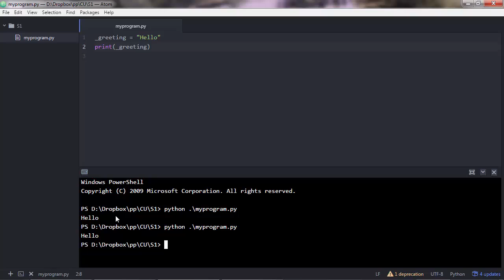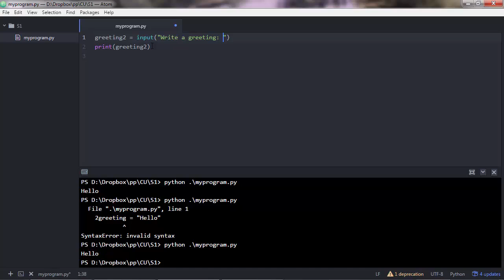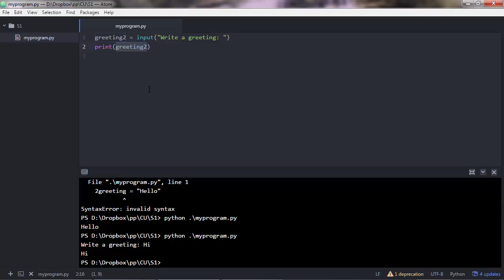The Python Course : Variables